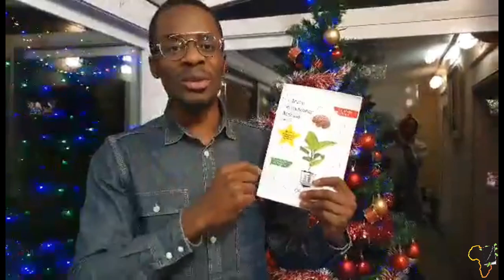Le lien entre entrepreneuriat et religion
Les meilleures parties du direct avec Claudel NOUBISSIE

Tu En Afrique Et Tu Recherches Un Livre? Laisse Moi Un Message Sur

MINAKANOOOO